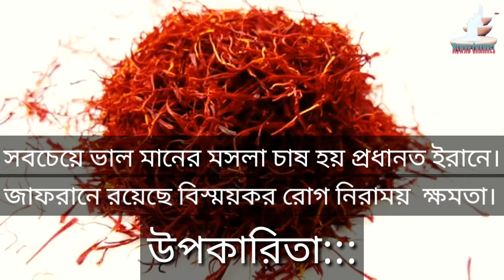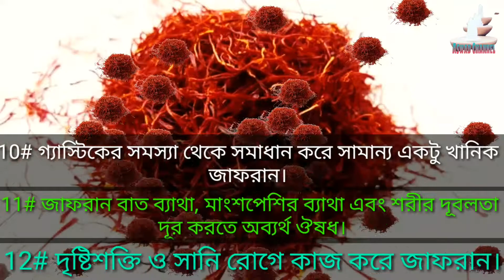জাফরান এর উপকারিতা কি কি? || টিপস ভিডিও || জাফরানে রয়েছে বিস্ময়কর রোগ নিরাময় ক্ষমতা || আসলে কি?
জাফরান খেলে আপনার কী কী উপকার হবে, জেনে নিন

যে কোনো খাবারে জাফরান ব্যবহার করলে, সেই খাবারের স্বাদ এবং রং অনেক বেড়ে যায়। কেশর বা জাফরান শুধুমাত্র খাবারের স্বাদ এবং রং-ই বাড়ায় না। এর আরও অনেক গুণাগুণ রয়েছে। জেনে নিন সেগুলি কী কী-

১) জাফরানে ঘণ কমলা রঙের জলে মিশে যায় এমন এক ধরনের ক্যারোটিন থাকে, যাকে ক্রোসিন বলা হয়। এই ক্রোসিনের জন্যই খাবারে জাফরান ব্যবহার করলে একটা উজ্জ্বল সোনালি রং হয় খাবারে। এই ক্রোসিন শুধুমাত্র খাবারে সোনালি রং-ই আনে না, আমাদের শরীরের বিভিন্ন ধরণের ক্যানসার কোষ, যেমন লিউকেমিয়া, ওভারিয়ান কারসিনোমা, কোলন অ্যাডেনোকারসিনোমা প্রভৃতি ধ্বংস করতেও সাহায্য করে।

২) সম্প্রতি গবেষণায় জানা গেছে যে, জাফরান স্মৃতিশক্তি বৃদ্ধিতে সাহায্য করে। জাপানে পারকিনসন এবং স্মৃতিশক্তি হারিয়ে যাওয়ার বিভিন্ন অসুখে জাফরান ব্যবহার করা হয়।

৩) শারীরিক দিক থেকে অনুন্নত মেয়েদের জন্য জাফরান খুবই উপকারী। প্রত্যেকদিন এক চিমটে জাফরান দুধের সঙ্গে মিশিয়ে খেলে হরমোন উদ্দীপিত হয়। নিয়মিত দুধের সঙ্গে জাফরান মিশিয়ে খেলে তার ফল আপনি নিজেই দেখতে পাবেন।

৪) প্রত্যেকদিন ঘুমাতে যাওয়ার আগে এক গ্লাস দুধে এক চিমটে জাফরান মিশিয়ে খেলে আপনার ভাইটালিটি বাড়বে।

৫) ঠান্ডা লাগা, জ্বরের হাত থেকে বাঁচায় জাফরান